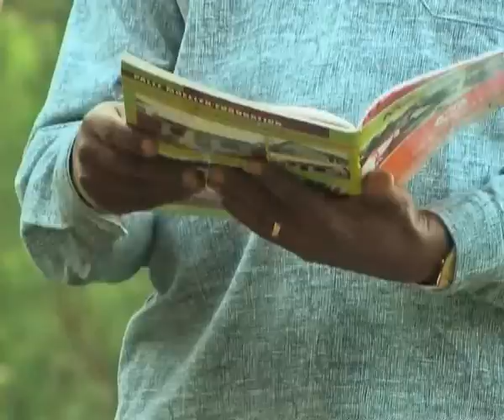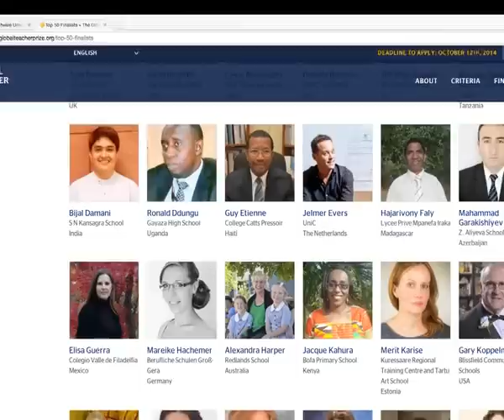Ugandan teacher, Ronald Ddungu, nominated for $1 million Global Teacher Prize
A Ugandan teacher has been shortlisted among 50 others for the World’s first $1 million Global Teacher Prize.

Ronald Ddungu, a mathematics teacher at Gayaza High school is one of six teachers named from Africa for this prestigious award.

The global award seeks to reward a classroom teacher from anywhere in the world, who has made an outstanding contribution to his profession.